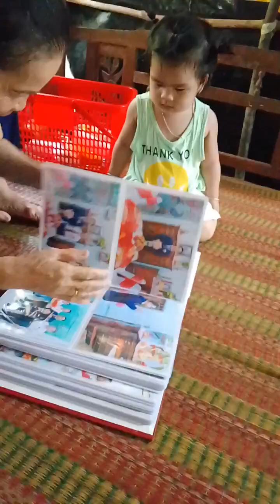Bé dâu ở nhà với nội - Nội cười sảng khoái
Chào mừng các bạn đến với video "Bé dâu ở nhà với nội - Nội cười sảng khoái"! Trong video này, chúng ta sẽ cùng theo dõi những khoảnh khắc hạnh phúc và đáng yêu giữa bé dâu và bà nội. Hãy cùng xem những trò chơi thú vị, những câu chuyện vui nhộn và những tiếng cười giòn tan của cả hai, tạo nên những kỷ niệm đáng nhớ trong cuộc sống hàng ngày.
Video này không chỉ mang đến sự giải trí mà còn thể hiện tình cảm gia đình ấm áp, những giây phút gắn bó giữa ông bà và cháu. Nếu bạn yêu thích những khoảnh khắc dễ thương và đầy ý nghĩa như thế này, đừng quên nhấn like và đăng ký kênh để không bỏ lỡ những video thú vị tiếp theo!
Cùng xem và cảm nhận sự vui vẻ, tình yêu và niềm hạnh phúc trong gia đình qua từng khoảnh khắc nhé!